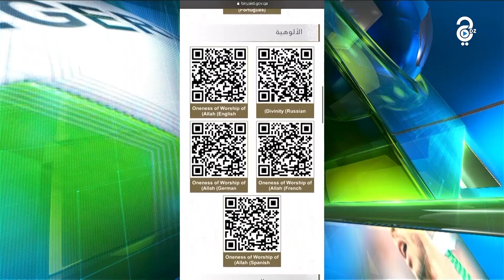قطر تنشر رابط يحتوي على كتيب ديني مترجم إلى 6 لغات